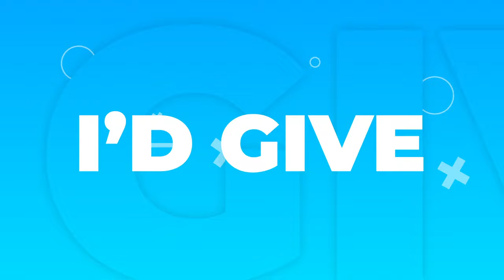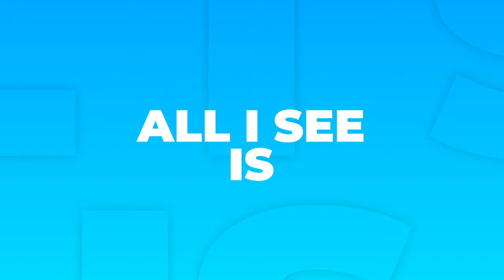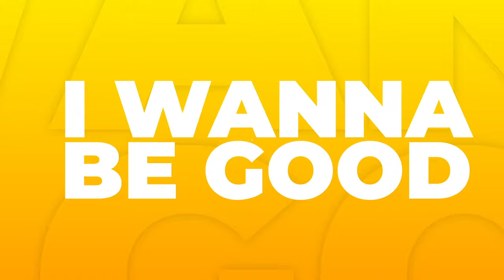M.I Abaga - Daddy (Official Lyric Video)